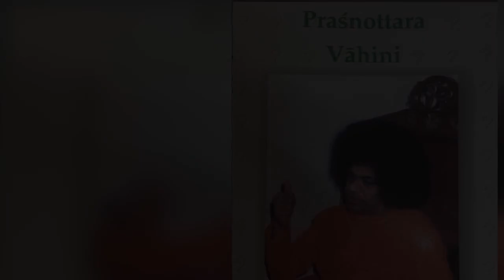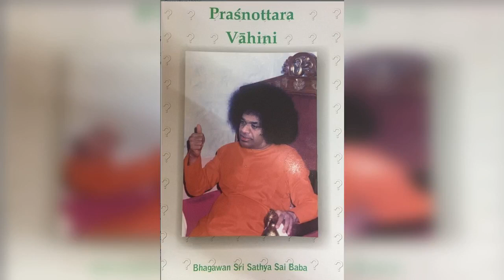Prasnottara Vahini Marathi Chapter-7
Vahinis are the Hand written Spiritual Treasurers by Bhagawan Sri Sathya Sai Baba